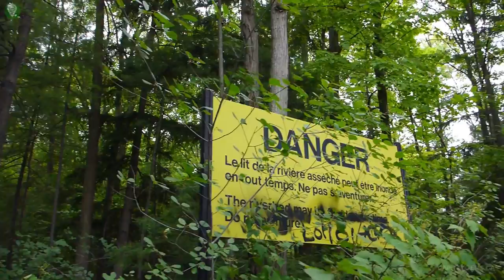Gatineau River Logging Ruins - CapitalGems.ca